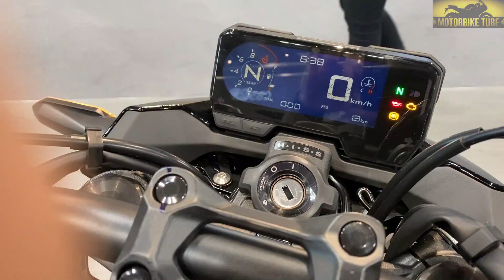Top 8 𝙈𝙞𝙙𝙙𝙡𝙚𝙬𝙚𝙞𝙜𝙝𝙩 𝙉𝙖𝙠𝙚𝙙 Motorcycles 𝙁𝙤𝙧 2022 𝙔𝙚𝙖𝙧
-𝑯𝒆𝒍𝒍𝒐 𝑭𝒓𝒊𝒆𝒏𝒅𝒔, 𝑻𝒐𝒅𝒂𝒚 𝑰 𝑨𝒎 𝑮𝒐𝒏𝒏𝒂 𝑺𝒉𝒐𝒘 𝒀𝒐𝒖 𝑵𝒆𝒘𝒆𝒔𝒕 𝑴𝒊𝒅𝒅𝒍𝒆𝒘𝒆𝒊𝒈𝒉𝒕 𝑴𝒐𝒕𝒐𝒓𝒄𝒚𝒄𝒍𝒆𝒔 𝑭𝒐𝒓 2022 𝒀𝒆𝒂𝒓, 𝑰𝒏 𝑵𝒂𝒌𝒆𝒅 𝑩𝒊𝒌𝒆𝒔 𝑪𝒂𝒕𝒆𝒈𝒐𝒓𝒚.

-𝑶𝒇 𝑪𝒐𝒖𝒓𝒔𝒆 𝑰𝒏 𝑻𝒉𝒊𝒔 𝑻𝒐𝒑 𝑾𝒆 𝑯𝒂𝒗𝒆 𝑶𝒏𝒆 𝑶𝑭 𝑻𝒉𝒆 𝑩𝒊𝒈𝒈𝒆𝒔𝒕 𝑴𝒐𝒕𝒐𝒓𝒄𝒚𝒄𝒍𝒆𝒔 𝑩𝒓𝒂𝒏𝒅𝒔 𝑳𝒊𝒌𝒆 𝒂 𝑨𝒑𝒓𝒊𝒍𝒊𝒂, 𝑯𝒐𝒏𝒅𝒂, 𝑲𝒂𝒘𝒂𝒔𝒂𝒌𝒊, 𝑺𝒖𝒛𝒖𝒌𝒊,
𝑻𝒓𝒊𝒖𝒎𝒑𝒉 𝑨𝒏𝒅 𝒀𝒂𝒎𝒂𝒉𝒂.

-𝑻𝒉𝒆 𝑴𝒐𝒕𝒐𝒓𝒄𝒚𝒄𝒍𝒆𝒔 𝑯𝒂𝒔 𝑩𝒆𝒆𝒏 𝑼𝒑𝒅𝒂𝒕𝒆𝒅 𝑭𝒐𝒓 2022 𝒀𝒆𝒂𝒓 𝑨𝒏𝒅 𝑾𝒂𝒔 𝑺𝒉𝒐𝒘𝒏 𝑨𝒕 𝑬𝒊𝒄𝒎𝒂 𝑴𝒐𝒕𝒐𝒓 𝑺𝒉𝒐𝒘 𝑰𝒏 𝑴𝒊𝒍𝒂𝒏.

𝟎:𝟎𝟎 𝐈𝐧𝐭𝐫𝐨
𝟎:𝟏𝟐 𝐀𝐩𝐫𝐢𝐥𝐢𝐚 𝐓𝐮𝐨𝐧𝐨 𝟔𝟔𝟎
𝟏:𝟎𝟐 𝐇𝐨𝐧𝐝𝐚 𝐂𝐁𝟔𝟓𝟎𝐑
𝟑:𝟐𝟎 𝐇𝐨𝐧𝐝𝐚 𝐂𝐁𝟓𝟎𝟎𝐅
𝟓:𝟒𝟐 𝐊𝐚𝐰𝐚𝐬𝐚𝐤𝐢 𝐙𝟔𝟓𝟎
𝟖:𝟎𝟕 𝐒𝐮𝐳𝐮𝐤𝐢 𝐒𝐕𝟔𝟓𝟎
𝟏𝟎:𝟐𝟒 𝐓𝐫𝐢𝐮𝐦𝐩𝐡 𝐓𝐫𝐢𝐝𝐞𝐧𝐭 𝟔𝟔𝟎
𝟏𝟐:𝟏𝟏 𝐓𝐫𝐢𝐮𝐦𝐩𝐡 𝐒𝐭𝐫𝐞𝐞𝐭 𝐓𝐫𝐢𝐩𝐥𝐞 𝐑
𝟏𝟑:𝟑𝟖 𝐘𝐚𝐦𝐚𝐡𝐚 𝐌𝐓-𝟎𝟕

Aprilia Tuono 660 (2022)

Price
$10,499

Engine
Aprilia parallel twin, 4 stroke, liquid cooled with radiator and water-oil
exchanger, double overhead camshafts DOHC, 4 valves per cylinder

Capacity
659 cc

Bore - Stroke
81mm - 63,9mm

Max Power
94 hp At 10,500 rpm

Max Torque
67 Nm At 8,500 rpm

Transmission
6 speed

Wheelbase
1,370 mm

Weight
183 Kg

Fuel Capacity
15 L

Price
£7,399

Engine
4-stroke, 16-valve, DOHC, inline-4 cylinder (Liquid-Cooled)

Capacity
649 cc

Bore - Stroke
67mm - 46mm

Max Power
93,9 Hp (70 Kw) At 12,000 rpm

Max Torque
63 Nm At 9,500 rpm

Transmission
6 speed

Wheelbase
1,450 mm

Weight
203 Kg

Fuel Capacity
15,4 L

Honda CB500F (2022)

Price
£5,849

Engine
4-stroke, DOHC, Parallel Twin (Liquid-Cooled)

Capacity
471 cc

Bore - Stroke
67mm - 66,8mm

Max Power
47 Hp (35 Kw) At 8,600 rpm

Max Torque
43 Nm At 6,500 rpm

Transmission
6 speed

Wheelbase
1,410 mm

Weight
189 Kg

Fuel Capacity
17,1 L

Price From
$7,049

Engine
4 Stoke, Parallel Twin, DOHC, 8 VALVES (Liquid Cooled)

Capacity
649 cc

Bore - Stroke
83mm - 60mm

Max Power
68 Hp (50,2 kW) 8,000 rpm

Max Torque
64 Nm At 6,700 rpm

Transmission
6 speed

Wheelbase
1410 mm

Fuel Capacity
15 L

Weight
188 kg

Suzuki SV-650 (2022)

Price
€6,790

Engine
4-stroke, 2-cylinder, (liquid cooling)

Capacity
645 cc

Bore - Stroke
81mm - 62,6mm

Max Power
72 Hp (54 KW) At 8,500 rpm

Max Torque
64 Nm At 6,800 rpm

Transmission
6 speed

Wheelbase
1,445 mm

Weight
200 Kg

Fuel Capacity
13,8 L

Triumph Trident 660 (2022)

Price
$8,195

Engine
12-valve, DOHC, Inline 3-cylinder (Liquid Cooled)

Capacity
660 cc

Bore - Stroke
74mm - 51,1mm

Max Power
80 Hp at 10,250 rpm

Max Torque
63,7 Nm at 6,250rpm

Transmission
6 speed

Wheelbase
1,401 mm

Weight
189 Kg

Fuel Capacity
14 L

Price
$10,800

Engine
12-valve, DOHC, Inline 3-cylinder (Liquid Cooled)

Capacity
765 cc

Bore - Stroke
77,99mm - 53,38mm

Max Power
116 Hp at 12,000 rpm

Max Torque
77,2 Nm at 9,400 rpm

Transmission
6 speed

Wheelbase
1,405 mm

Weight
168 Kg

Fuel Capacity
17,4 L

Yamaha MT-07

Price
$7,899

Engine
2-cylinder, 4-stroke, DOHC, 4-valve (Liquid-cooled,)

Displacement
689 cc

Bore - stroke
80mm - 68,6 mm

Max power
73,4 hp at 8,750 rpm

Max torque
67 Nm at 6,500 rpm

Weight
184 Kg

Fuel
14 L

Wheelbase
1,400